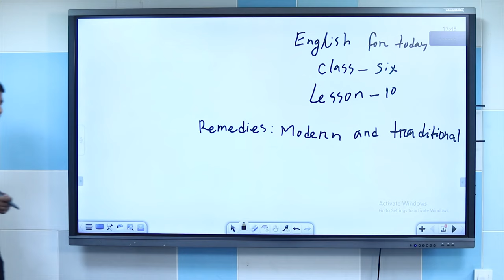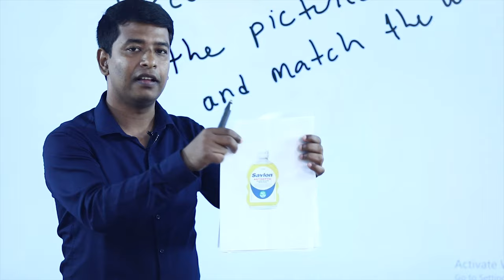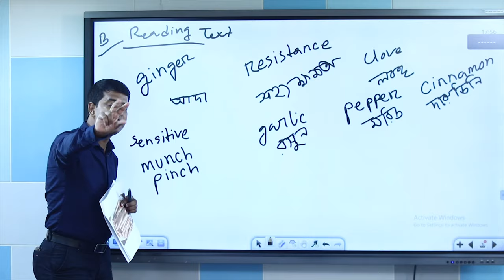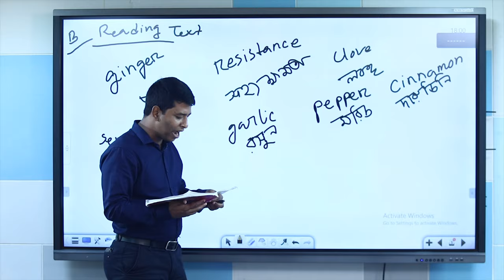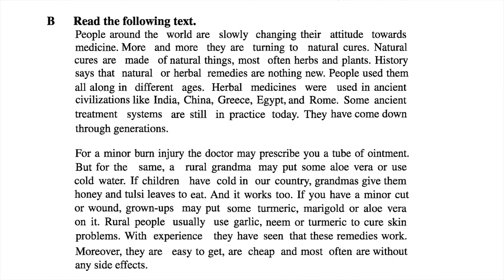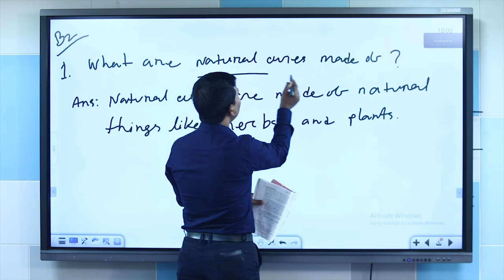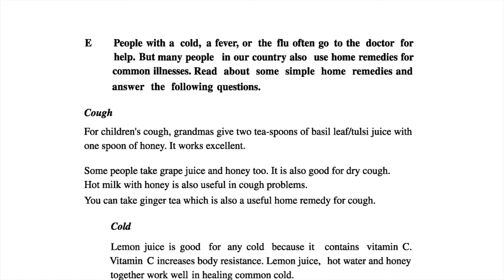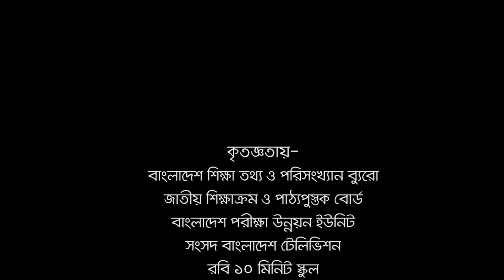ENGLISH FOR TODAY Class six Lesson 10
Class six, lesson 10: Remedies: Modern and Traditional